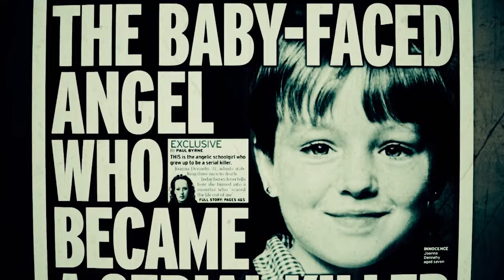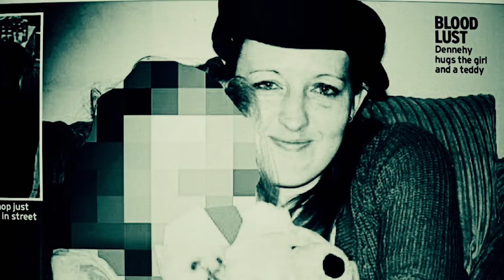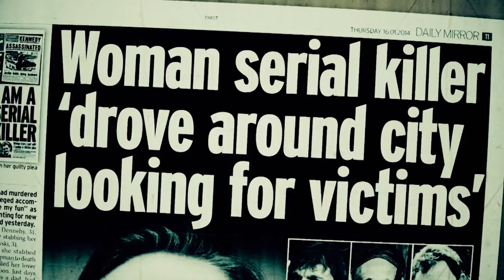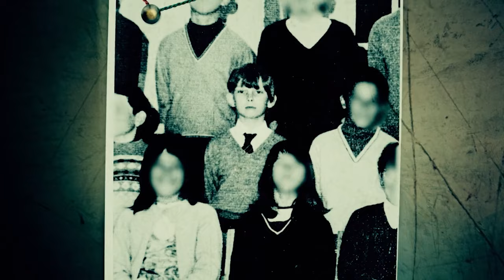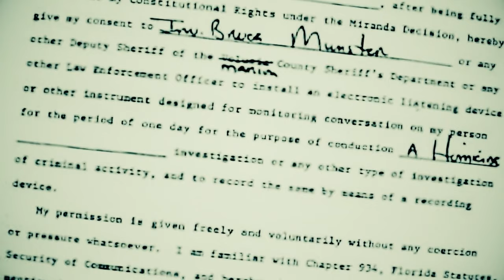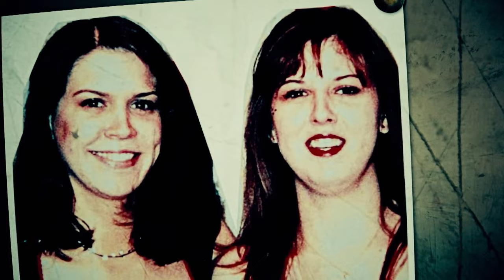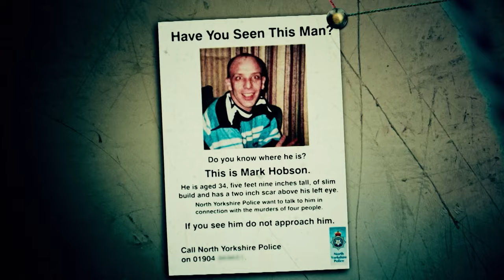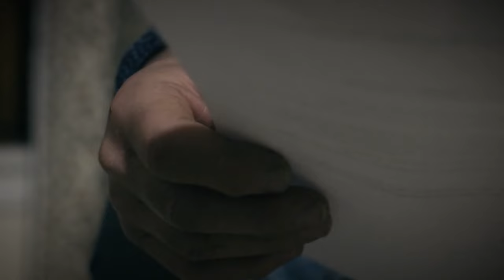Spree Killers That Shocked The Nation | Real Crime Stories | World's Most Evil Killers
In this compilation of short true crime documentaries we delve deep into the chilling narratives of six cases that left an indelible mark on the world. From the sinister exploits of serial killers like Michael Ryan, Joanna Dennehy, and Daniel Rolling, we embark on a journey to unravel the enigmatic forces that propelled these seemingly ordinary individuals into the realm of darkness. What drove them to the brink of sanity, precipitating shocking killing sprees that etched their names into the annals of infamy? Join us as we unearth the harrowing truths behind these haunting tales, exploring the complex web of motivations and circumstances that culminated in acts of unspeakable horror.

00:00) Joanna Dennehy
11:54) Michael Ryan
22:47) Aileen Wuornos
34:30) Mark Richard Hobson
45:24) Derrick Bird
58:05) Daniel Rolling